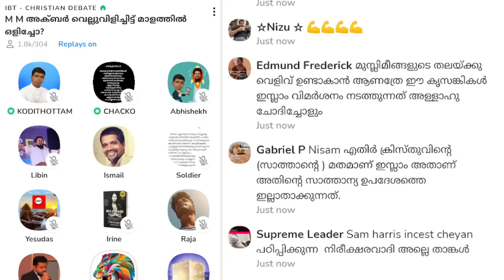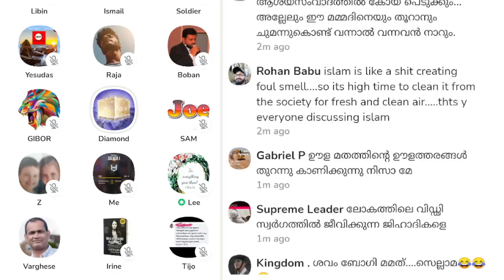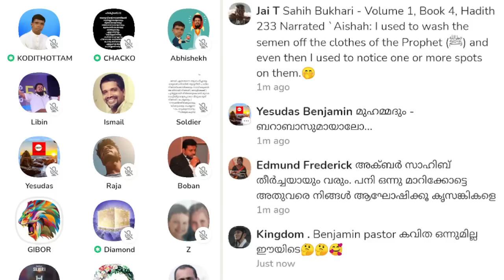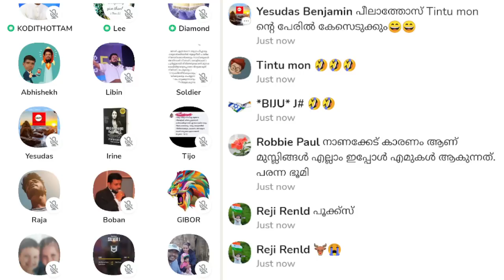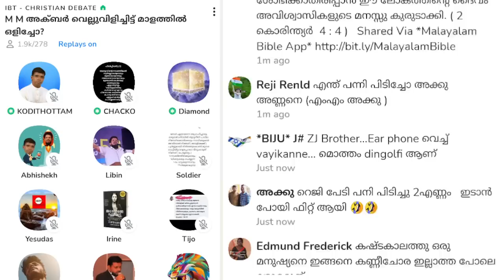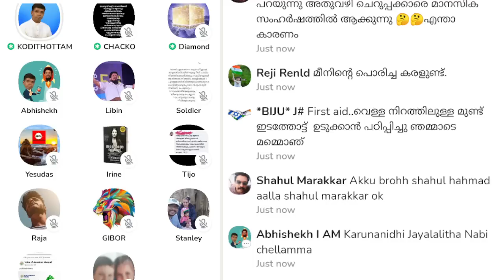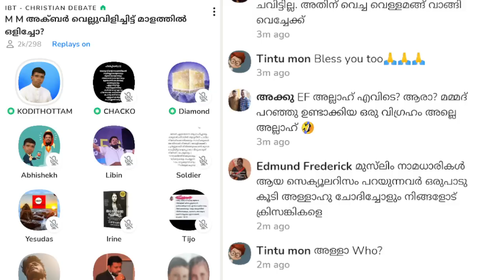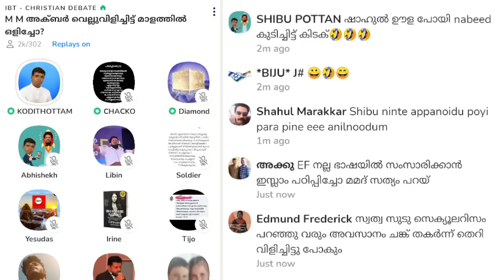നുപൂർ ശർമയെ പുറത്താക്കിയിരുന്നില്ലാ എങ്കിൽ? Clubhouse Malayalam Discussion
▬ Chapters  ▬▬▬▬▬▬▬▬▬▬
00:00 വർഗ്ഗീസ് എം സാമുവൽ
09:30 ഗിബോർ
25:12 അനിൽ കൊടിത്തോട്ടം
35:47 നുപൂർ ശർമയെ പുറത്താക്കിയിരുന്നില്ലാ എങ്കിൽ